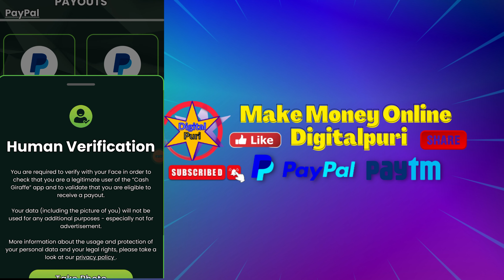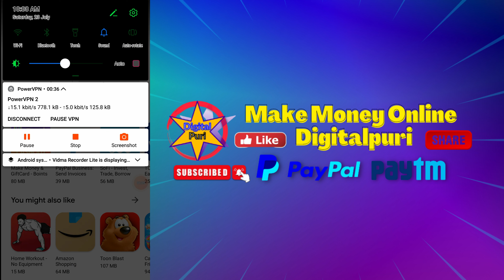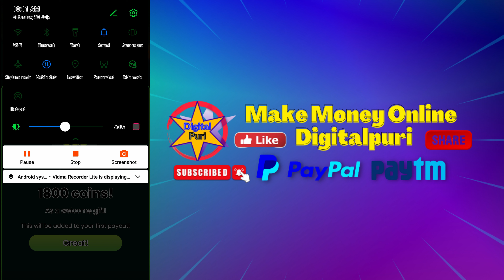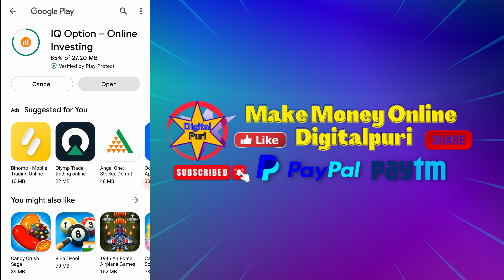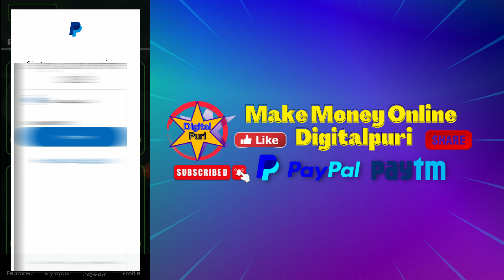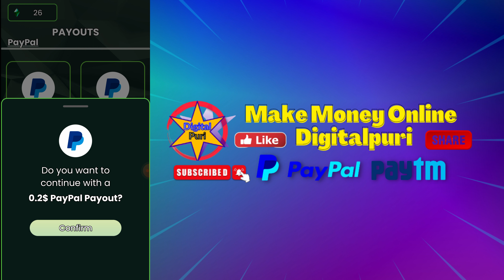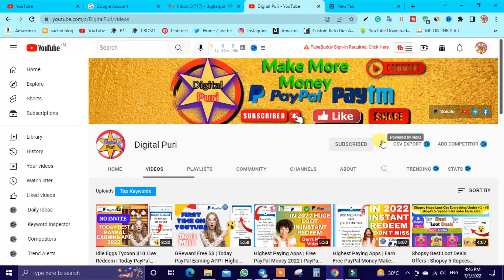Cash Giraffe highest paying apps to make money PayPal | how to make money online 2022 @Digitalmas1​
In this video, I talk about How To Make Money Online 2022 App by Cash Giraffe.

 🔰 RELATED TOPICS ;-
Cash Giraffe
Cash Giraffe se paise kaise kamye
Cash Giraffe live withdrawal proof
make money online 2022
digitalpuri
Highest Paying Apps Cash Giraffe
Earn Free PayPal Money Make Money Online 2022 PayPal Earning Apps
highest paying apps 2022
highest paying apps to make money
highest paying apps to make money 2022
highest paying apps to make money gcash highest paying apps to make money direct gcash
make money
technical dollar money
make money online 2022 Cash Giraffe
app ideas to make money
how to earn money by topcashback app || make money by tasks 2022
make money from home  Cash Giraffe
make money online
make money app review Cash Giraffe
without investment
make money app se paise kaise kamaye
make money app 2022 make money app withdraw make money app malayalam make money app
tamil make money app telugu
paypal earning apps 2022 paypal earning apps 2021 top paypal earning apps Paypal earning apps
without investment
clip claps apps make money online earn 20$ per 1 hour online income app new paypal earning project 1
Cash Giraffe paypal earning app minimum redeem 1$  dollar earning apps
b trick
earn cash paga earn money app
Cash Giraffe money earning app